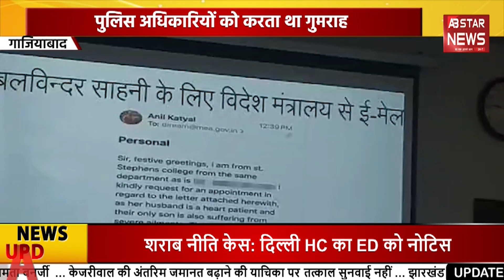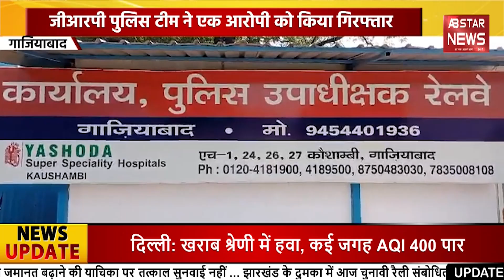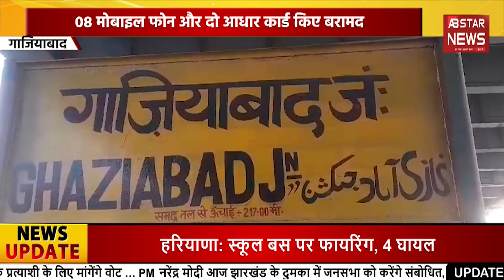Delhi के रोहिणी को मिली विश्व स्तरीय स्कूल की सौगात | Delhi News | AB STAR NEWS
- दिल्ली सरकार ने बच्चों को विश्व स्तरीय शिक्षा देने की दिशा में रोहिणी सेक्टर-27, पॉकेट सी-2 में एक नए स्कूल की सौगात दी है। स्कूल में 121 कमरे, दस अत्याधुनिक लैब, सेंट्रल लाइब्रेरी, एमपी हॉल, एक योग का कमरा सहित अन्य सुविधाएं मौजूद हैं। बीते बृहस्पतिवार को मुख्यमंत्री आतिशी ने स्कूल का उद्घाटन कर इसे बच्चों को समर्पित किया। स्कूल के बनने से आसपास के दो हजार से ज्यादा बच्चों को पढ़ने के लिए दूर नहीं जाना पड़ेगा.

- खुद को 1979 बैच का आईपीएस अधिकारी बताकर पुलिस अधिकारियों को गुमराह करने वाले बुजुर्ग और उसके साथी को गिरफ्तार किया गया है। गिरफ्तार आरोपी द्वारा इंदिरापुरम थाने में अपने साथी के खिलाफ दर्ज केस की रिटायर्ड आईपीएस अधिकारी बताकर गाजियाबाद कमिश्नरेट के अधिकारियों से पैरवी की गई थी. बताया जा रहा है कि गिरफ्तार किए गए 68 वर्षीय बुजुर्ग आरोपी अनिल कटियाल द्वारा फर्जीवाड़ा कर गाजियाबाद पुलिस कमिश्नरेट में अधिकारियों को झांसे में ले लिया गया था । आरोपी बुजुर्ग दिल्ली के ग्रेटर 1 इलाके का रहने वाला है।

- गाजियाबाद जीआरपी पुलिस टीम द्वारा एक अभियुक्त गिरफ्तार किया गया। पुलिस पूछताछ के दौरान बताया कि अभिव्यक्ति अकेला ही इन घटना को अंजाम देता था। वह नई दिल्ली रेलवे मेट्रो स्टेशन से वैशाली एक्सप्रेस तथा संपूर्ण क्रांति एक्सप्रेस ट्रेन में चढ़ जाता था और ट्रेन के स्लीपर तथा जनरल कोच यात्रा करता था। यात्रा करने के दौरान वह यात्रियों के साथ मेल जोल बढ़कर उनके चाय, कोल्डिंग, पानी में नशीली दवा मिलाकर उनके मोबाइल और सामान एटीएम कार्ड ले जाता था।

- In order to provide world-class education to children, the Delhi government has given the gift of a new school in Rohini Sector-27, Pocket C-2. The school has 121 rooms, ten state-of-the-art labs, central library, MP hall, a yoga room and other facilities. On Thursday, Chief Minister Atishi inaugurated the school and dedicated it to the children. With the construction of the school, more than two thousand children from the vicinity will not have to go far to study.

- An elderly man and his companion who misled police officers by claiming to be a 1979 batch IPS officer have been arrested. The arrested accused had lobbied the Ghaziabad Commissionerate officials by claiming to be a retired IPS officer for the case registered against his partner in Indirapuram police station. It is being told that the arrested 68-year-old elderly accused Anil Katiyal had deceived the officials in the Ghaziabad Police Commissionerate by committing fraud. The accused elderly man is a resident of Greater 1 area of ​​​​Delhi.

- An accused was arrested by the Ghaziabad GRP police team. During police interrogation, it was revealed that Abhivyakti used to carry out these incidents alone. He used to board the Vaishali Express and Sampoorna Kranti Express trains from the New Delhi Railway Metro Station and travel in the sleeper and general coaches of the train. During the journey, he used to mix drugs in the tea, cold drinks and water of the passengers and take away their mobile phones and ATM cards.

About ABStarNews